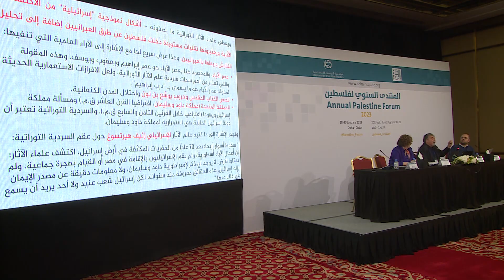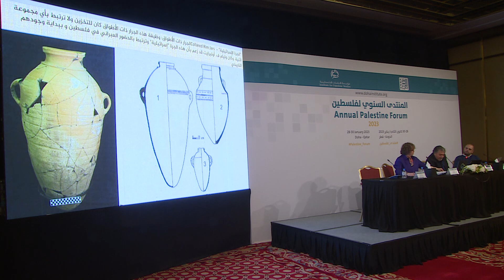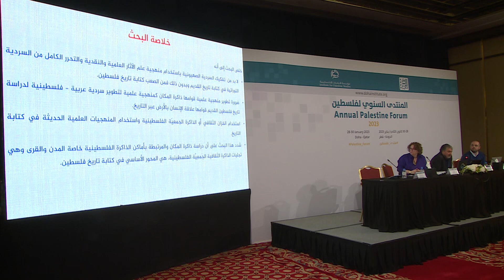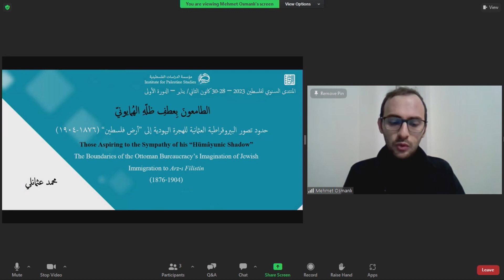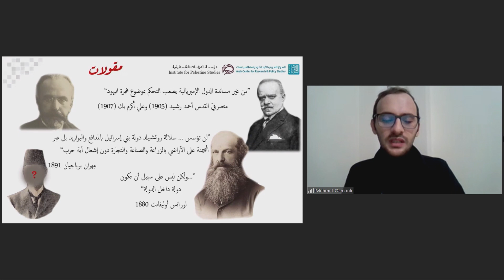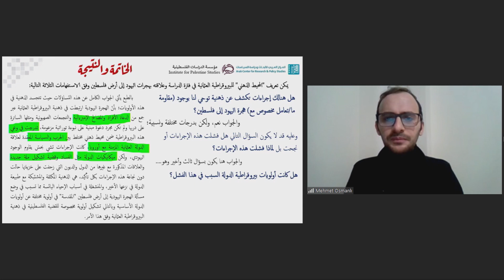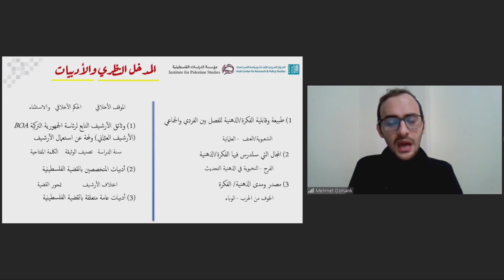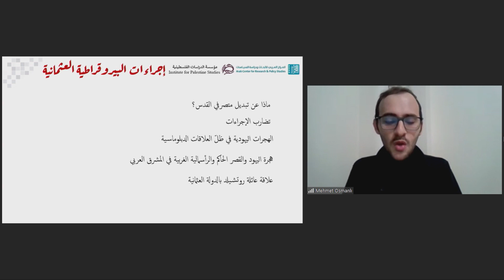الجلسة الخامسة (3) - المنتدى السنوي لفلسطين 2023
الجلسة الخامسة (3) من "المنتدى السنوي لفلسطين 2023"، بعنوان "فلسطين: جوانب تاريخية"، بمشاركة: عادل مناع، جوني منصور، علي أسعد. يدير الجلسة عصام نصّار.